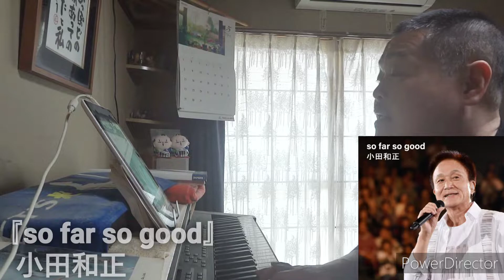so far so good（小田和正） （正直不動産）（cover）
2022年4月13日に配信された
小田和正さんの歌です。
NHK総合テレビジョン
『ドラマ10・正直不動産』の主題歌です。